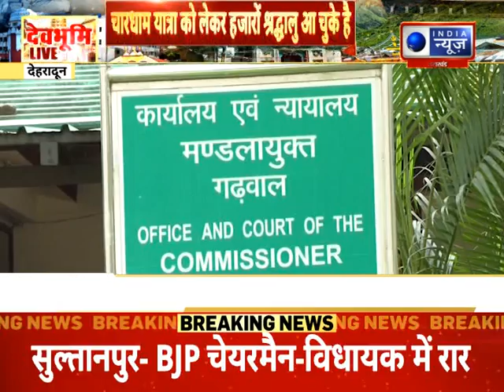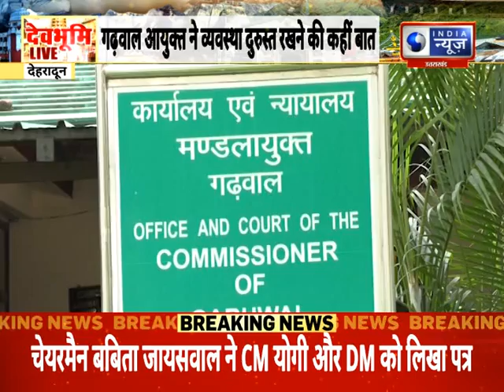DevBhoomi Live : उत्तराखंड की हर खबर आप तक "देवभूमि Live"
DevBhoomi Live : उत्तराखंड की हर खबर आप तक "देवभूमि Live" | देखिए उत्तराखंड की हर छोटी बड़ी ख़बर देवभूमि Live पर सिर्फ इंडिया न्यूज़ उत्तर प्रदेश / उत्तराखंड पर | India News UPUK